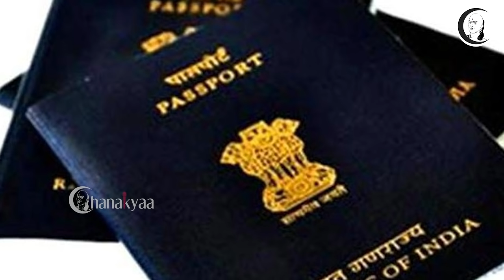குடியுரிமை சட்ட திருத்தம் என்ன தப்பு? | பாண்டே பார்வை | CAB 2019 | Pandey Paarvai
CAA போராட்டம், பின்னணியில் யார்..? | CAA Protest
சாணக்யா!

குடியுரிமை சட்ட திருத்தம் என்ன தப்பு? | பாண்டே பார்வை